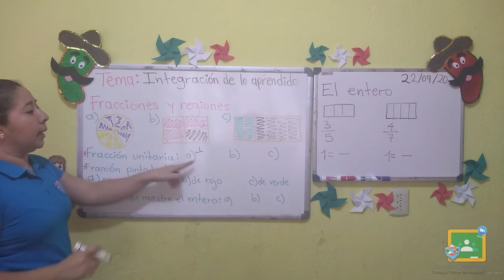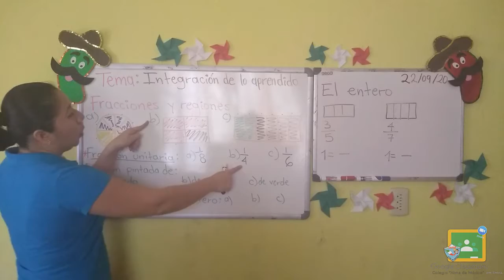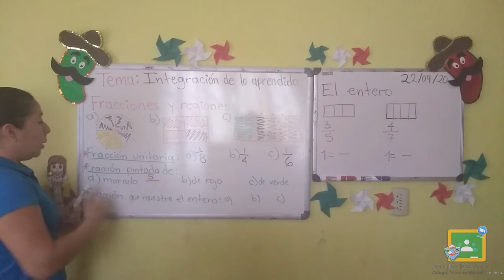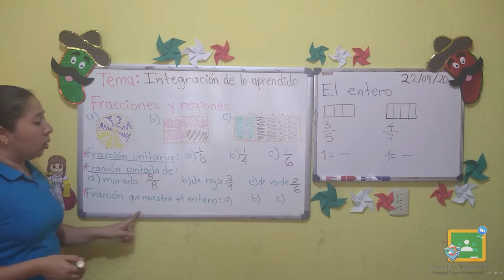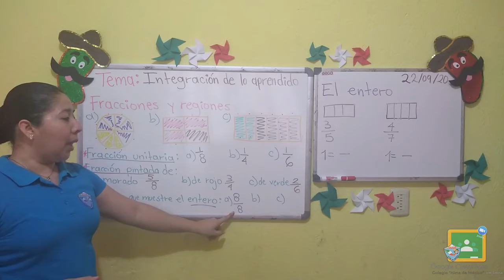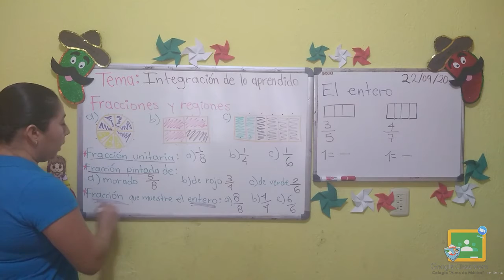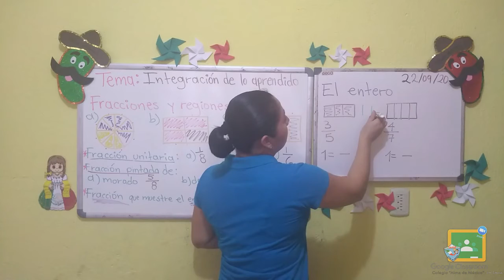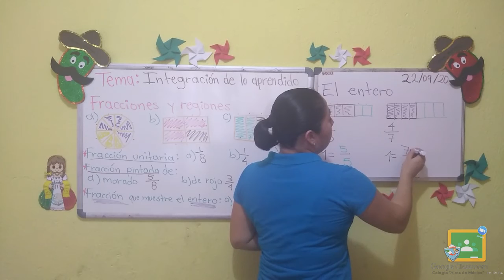3ro Primaria - Matemáticas: Integración de lo aprendido